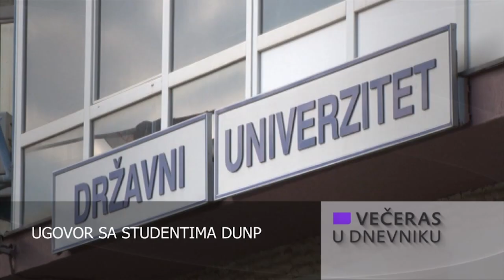Večeras u Dnevniku - 19h (31.03.2022.)